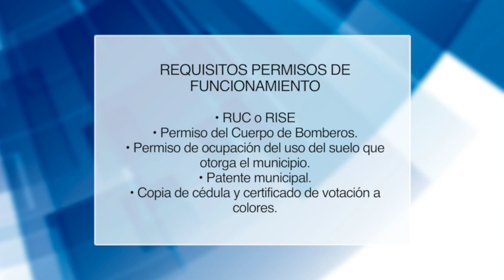Comisaría exigirá la presentación de permisos de funcionamiento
Desde este mes empezó el control de permisos de funcionamiento a locales como tiendas, bares, discotecas, panaderías, etc, que operan en Girón, la comisaria Jenny Peralta hizo una llamado a propietarios a obtener este documento, manifestó que en la dependencia se puede acudir con los requisitos y allí les ayudan en el tramite, que se lo hace vía internet.